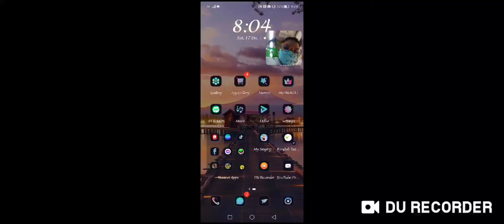KCC Zamboanga Playing Lokicraft